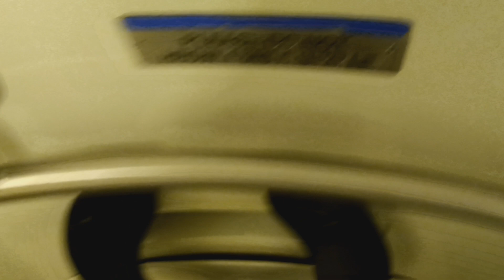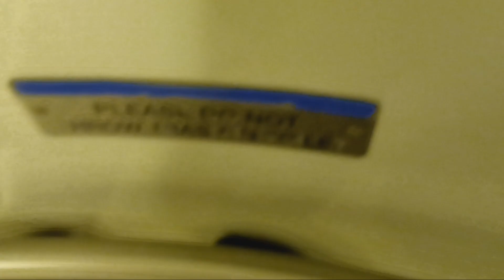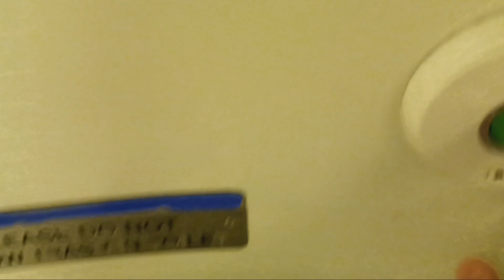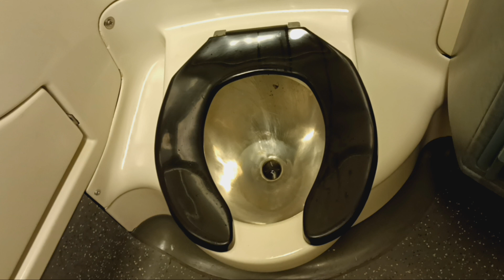MTA Metro-North Railroad M7 restroom